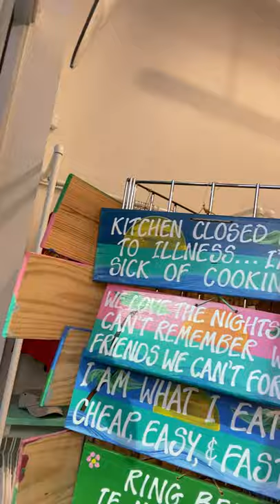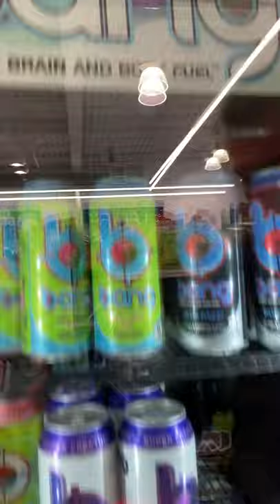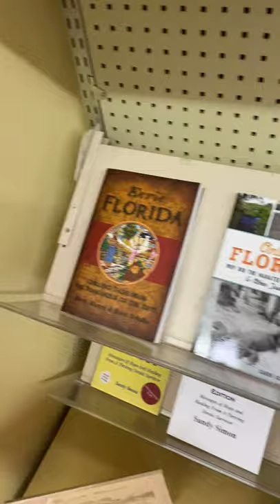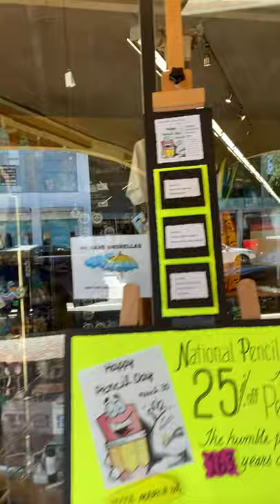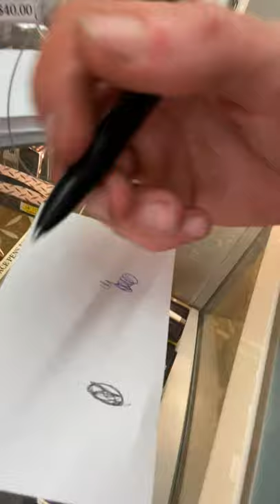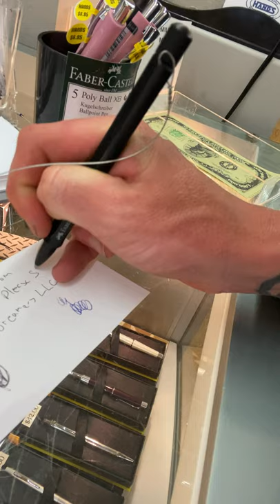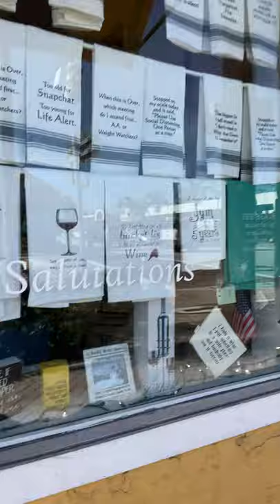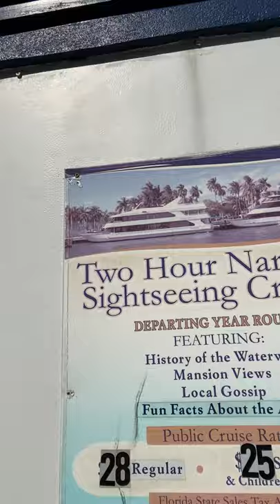Hands Office Supplies and Rx Pharmacy Delray Beach!